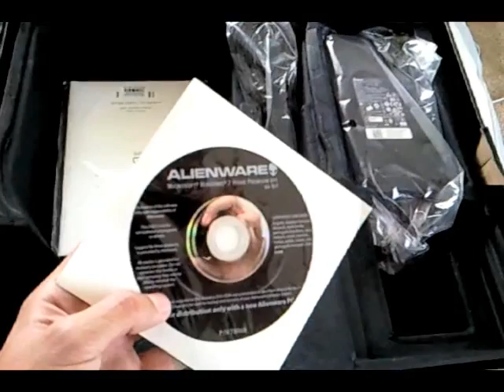Unboxing - Alienware M17X (Laptop)